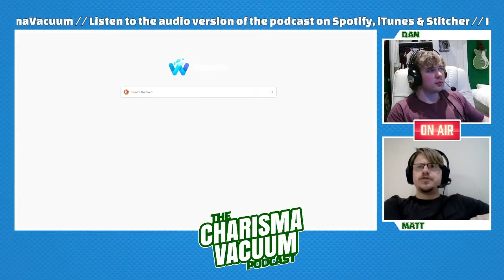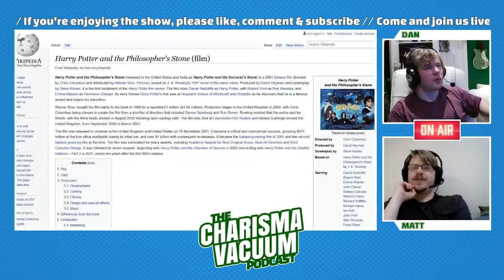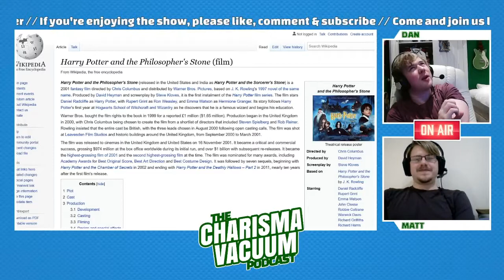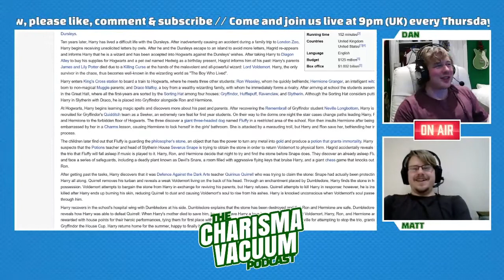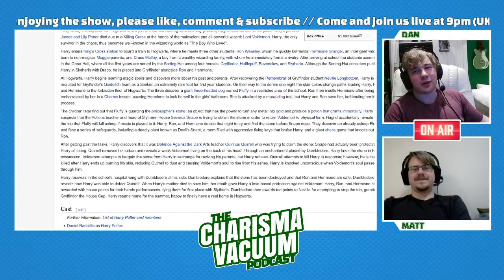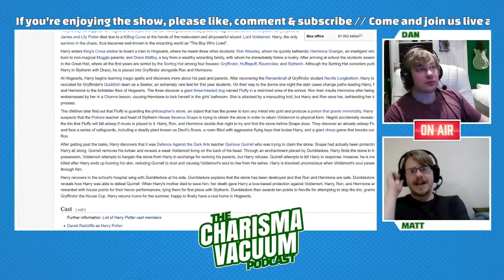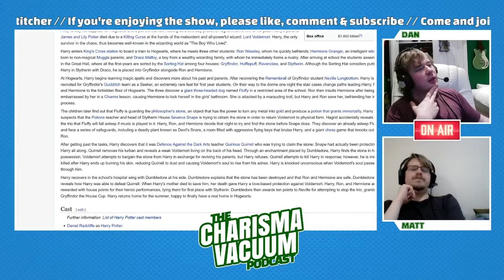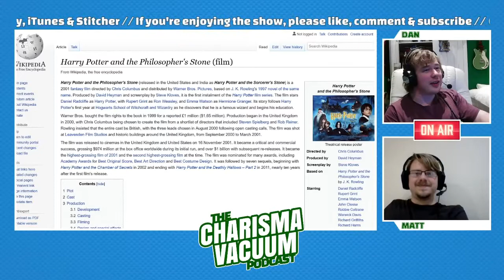Harry Potter & the Philosopher's Stone Movie Discussion (Reviews & Retrospectives)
The guys begin what will be a month-long dive into the Harry Potter movies. Matt's a Potter nerd, while Dan honestly has no idea what the hell a "muggle" is. They take a retrospective look through the first movie, Harry Potter and the Philosopher's Stone, and rip the film apart - both for the better and worse.

Synopsis: Harry Potter and the Philosopher's Stone (released in the United States and India as Harry Potter and the Sorcerer's Stone) is a 2001 fantasy film directed by Chris Columbus and distributed by Warner Bros. Pictures, based on J. K. Rowling's 1997 novel of the same name. Produced by David Heyman and screenplay by Steve Kloves, it is the first instalment of the Harry Potter film series. The film stars Daniel Radcliffe as Harry Potter, with Rupert Grint as Ron Weasley, and Emma Watson as Hermione Granger. Its story follows Harry Potter's first year at Hogwarts School of Witchcraft and Wizardry as he discovers that he is a famous wizard and begins his education. -Wikipedia.

We are Dan and Matt. We have a YouTube channel. We are lacking in charisma.

Credits & Special Thanks:
• Classic CRT overlay by TreyM.

Our sincerest gratitude to the guys and girls listed for helping out the show!